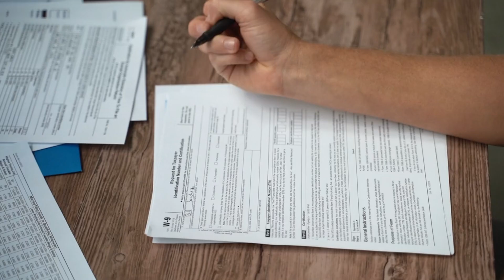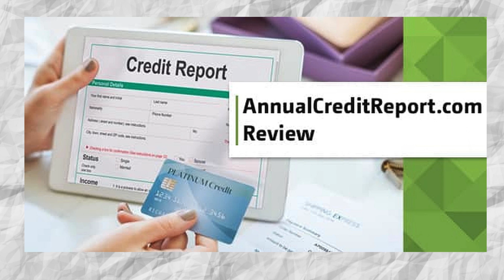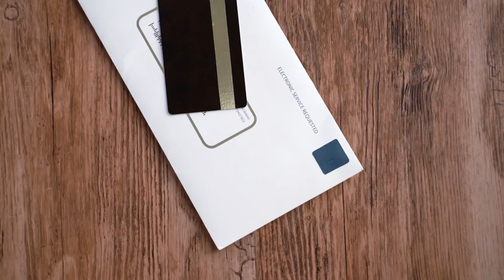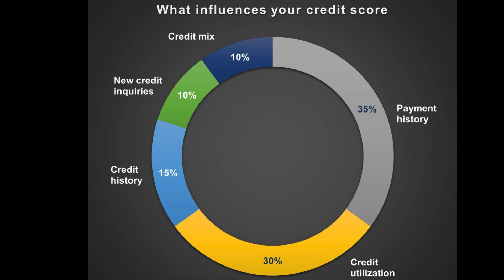Credit Repair Series: 04 The 3 Big Bureaus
"Hey, everyone! Welcome back to Life Coach Lifestyle! Today, we’re covering something that’s key to your financial health—your credit score, and specifically, we’ll talk about the three big credit bureaus: TransUnion, Equifax, and Experian. If you’ve been wanting to understand how to boost your score, or if you’re just curious about how these bureaus work, you’re in the right place! By the end of this video, you’ll know exactly how these agencies affect your credit and the steps you can take to build a stronger credit profile. So, grab a pen, and let’s get into it!"

"So, let’s start by breaking down who the Big 3 credit bureaus are. When we talk about credit reports and scores, it’s these agencies—TransUnion, Equifax, and Experian—who are behind the scenes, gathering all that data about our financial lives. These companies are private entities, not government agencies, but they have a huge impact on your financial profile. They track details like your payment history, the types of credit accounts you hold, and how much you owe."